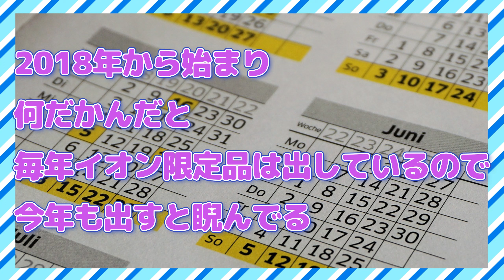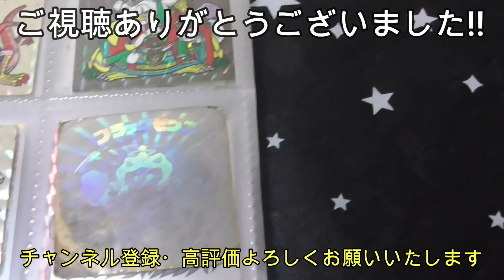【芽衣子のcollection】今年の裏ビックリマンを改めて予想してみる!!【イオン限定】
今年の「裏ビックリマン」は
「悪魔が天使に～」だと思っていたら
ホテルで使われてしまったので
もしやるとしたらどうなるのかを考察してみました

出演者

◆道重芽衣子☆BJD(球体関節人形)の少女(CV：すずきつづみ CeVIO)
　誕生日:知らない
　身長:42cm
　体重:わからない
　血液型:あるの?
　好きなアイドル:カントリーガールズ
　               織田哲郎
　趣味:食べること、ビックリマン集め
　特技:大食い

◆弥美神フィアナ☆暗黒の女神(CV:京町セイカ)
　誕生日:不明
　身長:44cm
    体重:ダークネス
    血液型:神には流れていない
    好きなアイドル:アイドルとは何か勉強中
　趣味:闇を見つめること
　特技:適当なことを思いつき、口にすること

動画はFilmoraで作成されています